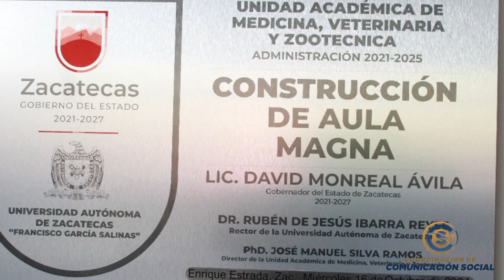Inauguran autoridades gubernamentales y universitarias la Aula Magna de la UAMVZ